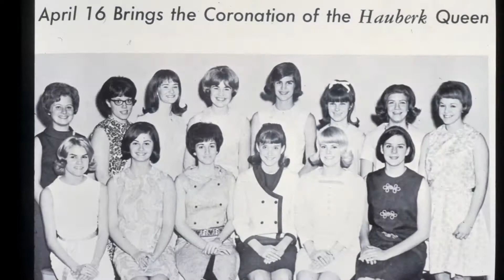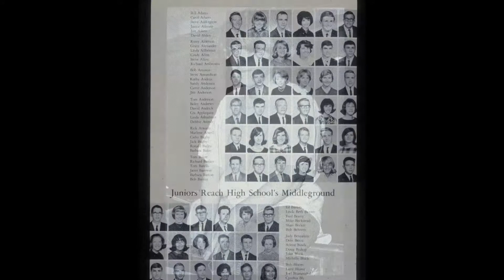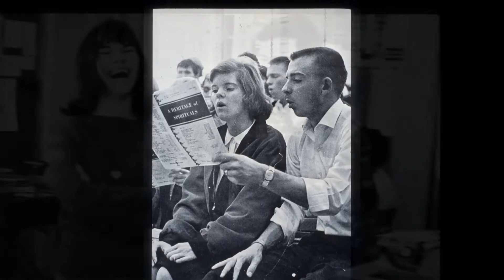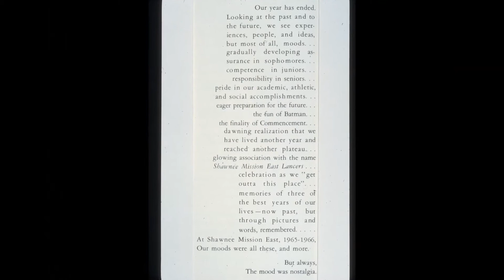SME 66 updated Movie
For classmates of Shawnee Mission East High School-1966 as we prepare for our 50th Class Reunion in 2016